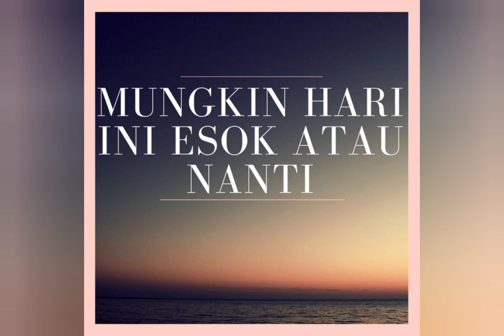Mungkin Hari Ini Esok Atau Nanti By Najwa Lovearsa ❤️ Tuntasari